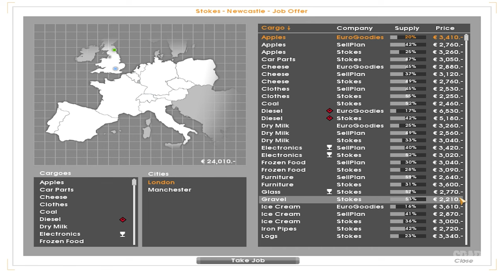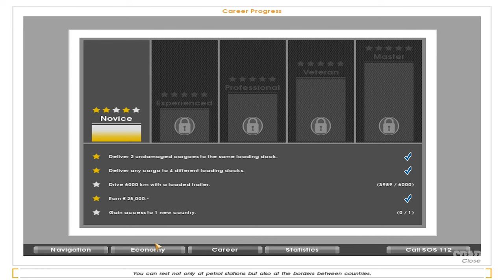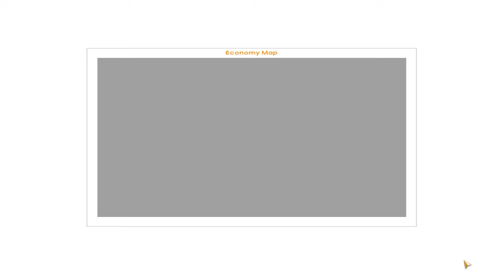EURO TRUCK Simulator (Newcastle x London x Newcastle)(Gameplay) #06